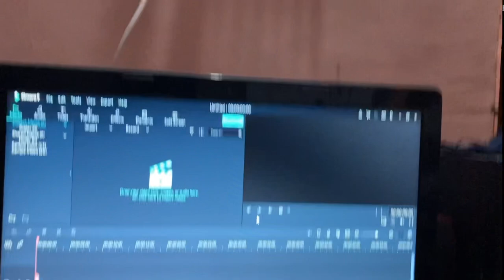New wifi Airtel router | Problem ho gayi 3 din mai 😡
hit likes.

lots of  ❤️ and keep supporting 🙏

new wifi router setup,
new wifi connection,
new wifi,
new wifi connection for home,
new wifi connection for home in telugu,
new wifi ka password kaise pata kare
new wifi connection for home tamil,
wifi airtel router,
airtel wifi router password change,
airtel wifi router recharge plans,
airtel wifi router setup,
airtel wifi router kaise lagaye,
airtel,